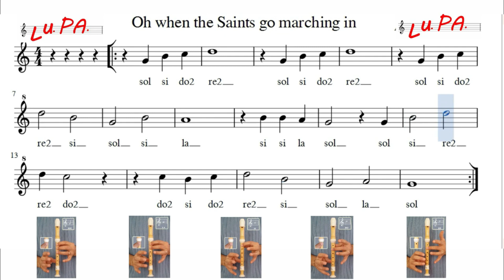When the Saints go Marching In - Flauto dolce - Note - Spartito - Karaoke - Instrumental - Canto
When the Saints go Marching In - Lentamente - Facile
When the Saints Go Marching In, spesso abbreviato in The Saints, è un gospel spiritual tradizionale statunitense.